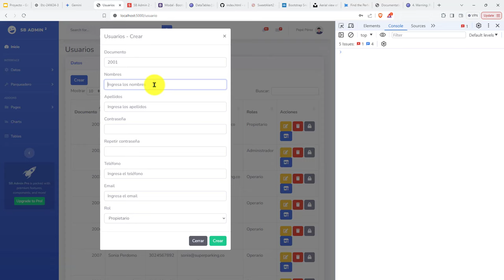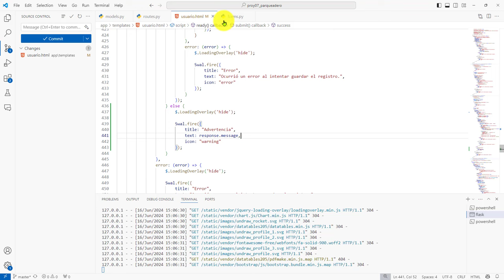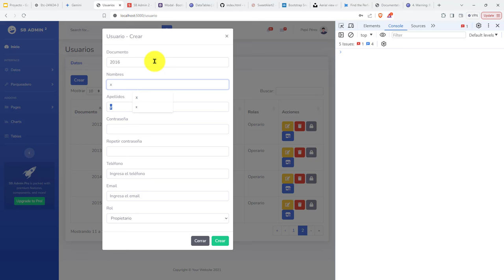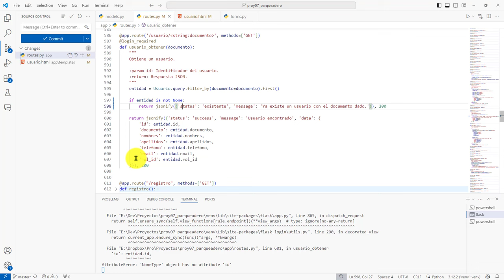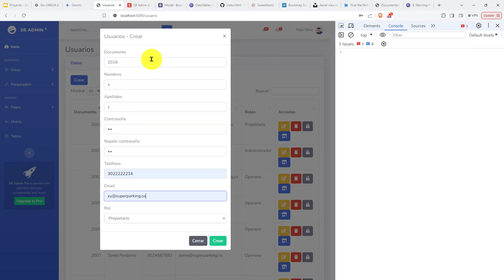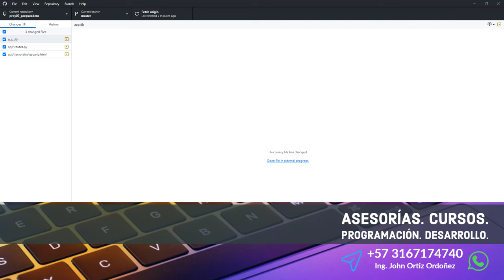303: PROYECTO 7 Antes de Crear un Usuario Se Valida Si Ya Existe Otro con el Documento Proveído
303: PROYECTO 7 Antes de Crear un Usuario Se Valida Si Ya Existe Otro con el Documento Proveído.